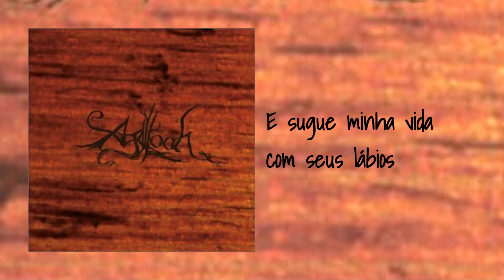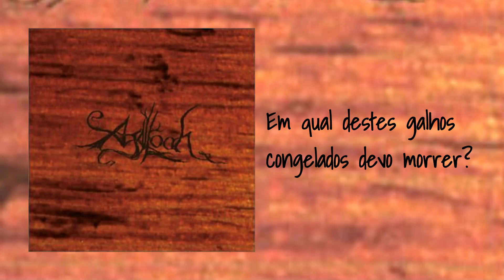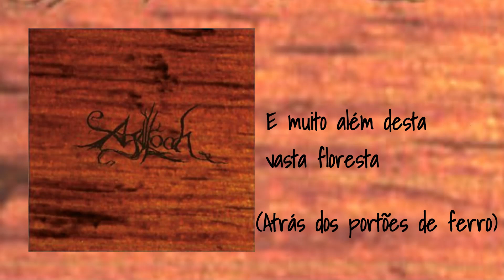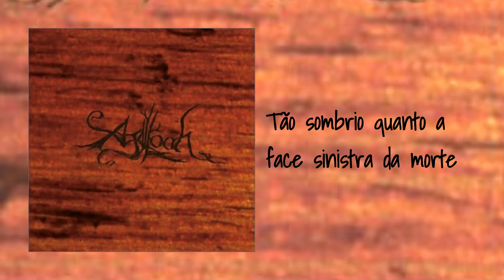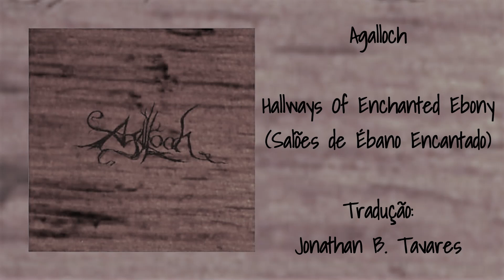Agalloch - Hallways Of Enchanted Ebony (Tradução)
Esta música fala sobre um indivíduo que está prestes a se suicidar em uma floresta escura cheia de árvores de carvalho, e enquanto ele caminha pelo "corredor escuro e triste" reflete sobre a aparência e o chamado da morte. Ao fim da música temos uma passagem melancólica apenas com vento, animais e silêncio, indicando que o sujeito de fato deu fim à própria vida.

Ressalto que ao traduzir e interpretar letras de música, cada pessoa pode ter uma percepção diferente sobre o significado das letras. Caso tenha entendido a letra de outra forma ou discorde de algo a respeito da tradução, sinta-se livre para mostrar seu ponto de vista nos comentários.

A tradução foi feita por mim e há no meu canal uma enquete sobre quais bandas eu deveria traduzir a seguir. Você pode encontrar as enquetes na aba "Comunidade" do meu canal. Vote na sua banda favorita e aguarde!

Banda: Agalloch
Álbum: Pale Folklore
Gênero: Folk Metal
Ano: 1999

Agalloch (1999):
John Haughm: Vocal, Guitarra, Bateria
Don Anderson: Guitarra
Shane Breyer: Teclado
Jason Walton: Baixo